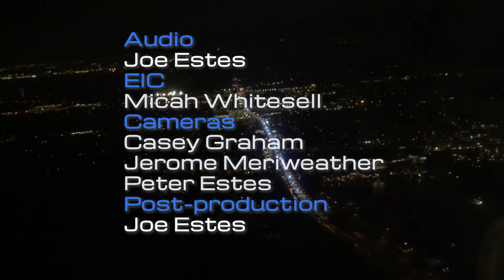Inside Indy 211226 Stacia Matthrews AHA 2830 211218